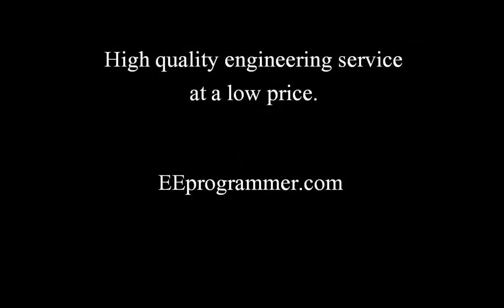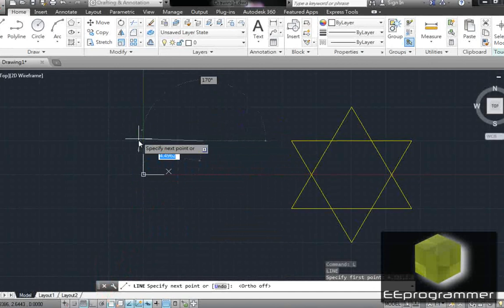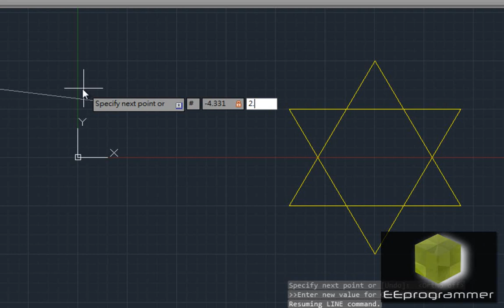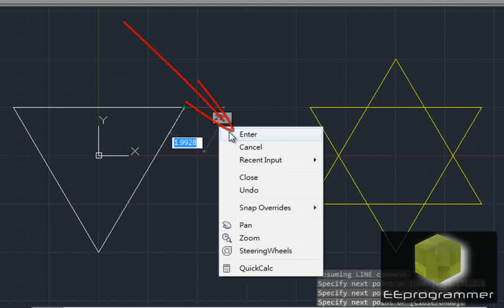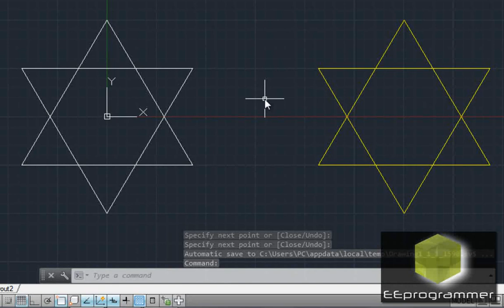AutoCAD 2014 Tutorial:Draw a star using Object Snap & Line function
AutoCad 2014 training tutorial. More engineering tutorial videos are available in

Autocad 2014, Object Snap, line

✅ If your research or engineering projects are falling behind, EEprogrammer.com can help you get them back on track without exploding your budget.